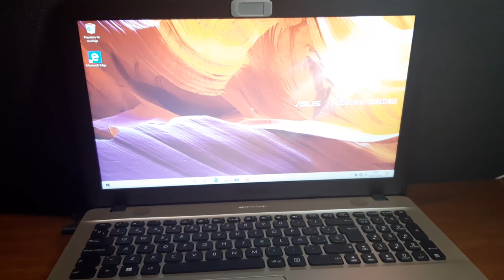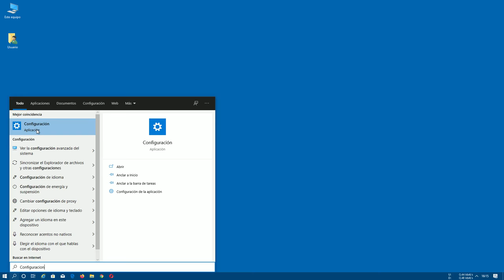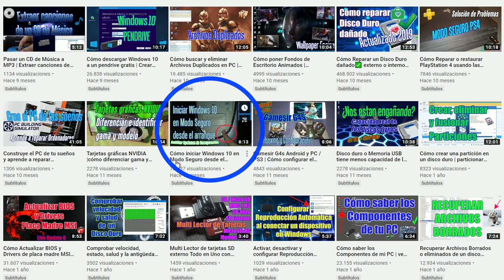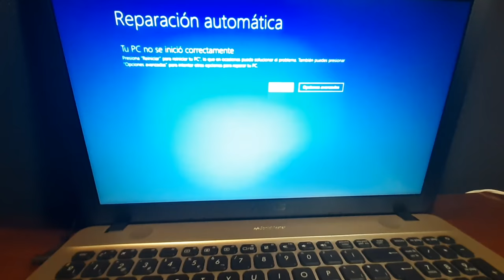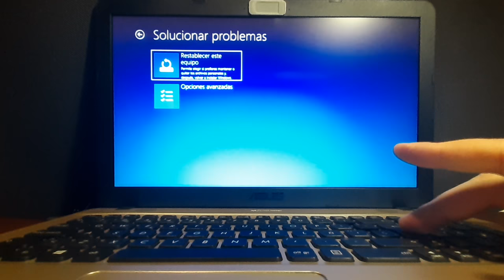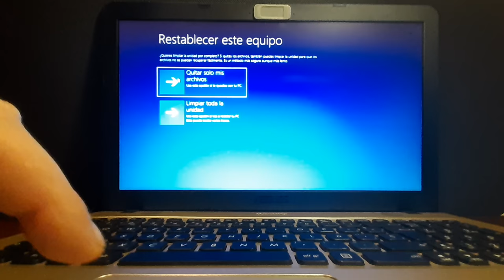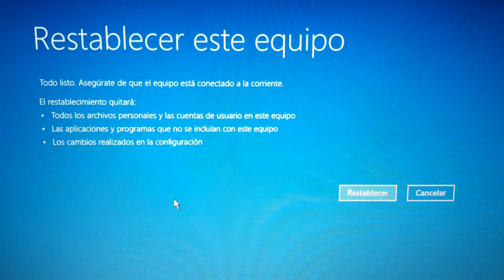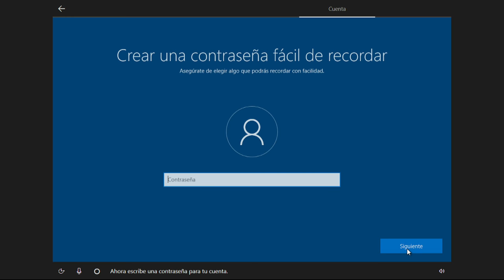Restablecer portátil a configuración de fábrica | instalar sistema operativo Windows laptop notebook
Importante si tienes un portátil de la marca LENOVO te recomiendo seguir este otro tutorial pare restablecerlo a su estado original de fabrica.

Cómo se restaura o restablece a fábrica, es decir vamos a formatearlo y a reinstalar Windows, ya que los portátiles suelen tener una partición con el sistema operativo, lo que nos permite reinstalarlo de forma automática cada vez que queramos formatear el equipo o si alguna vez tenemos algún problema a la hora de iniciar Windows.

Este modelo es el A541UA, pero este método puede ser igualmente válido para otros portátiles de ASUS y también de otras marcas. Aunque en todo caso si no os funcionase, podéis decidme en los comentarios la marca y modelo de vuestro equipo, y os indicaré los pasos a seguir en vuestro caso concreto.

Restaurar un portátil a su configuración de fabrica | instalar sistema operativo Windows Asus A541UA
Restablecer portátil a configuración de fabrica | instalar sistema operativo Windows en laptop Asus